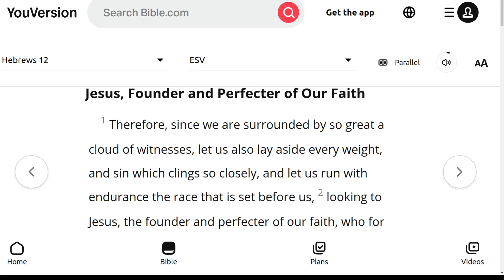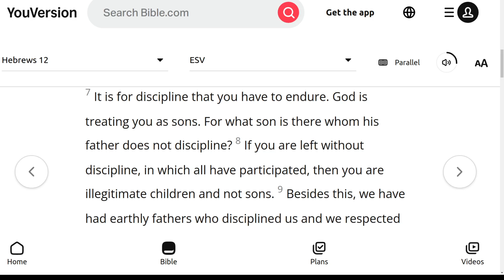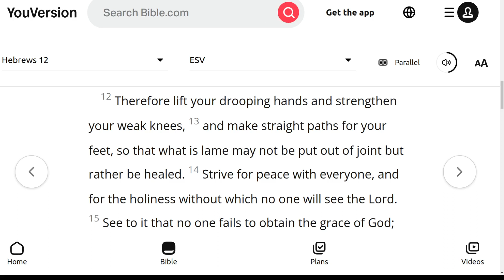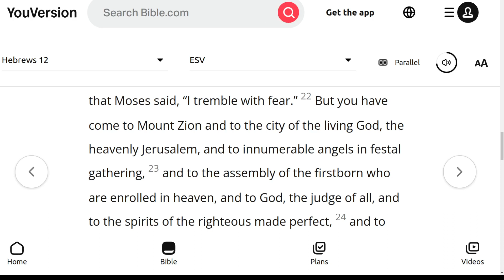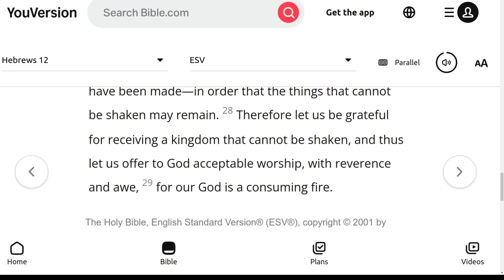The ESV Audio Bible, Hebrews Chapter 12